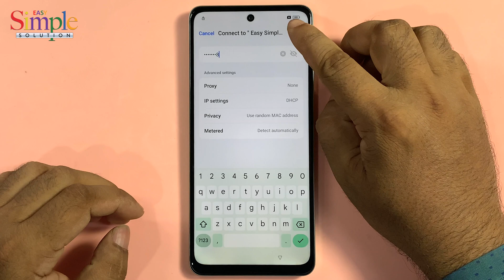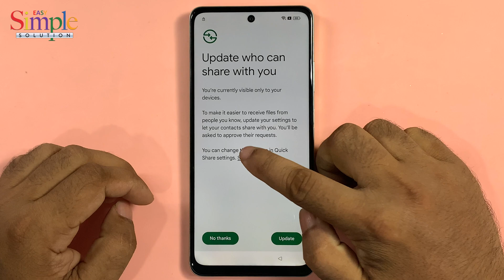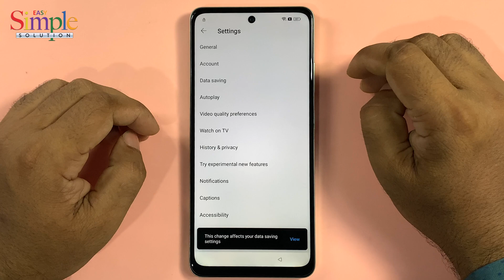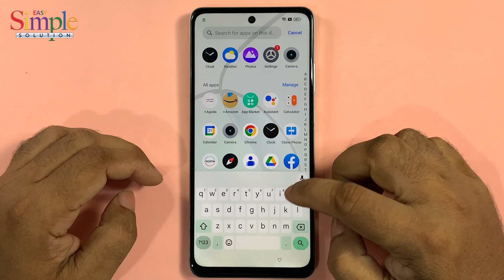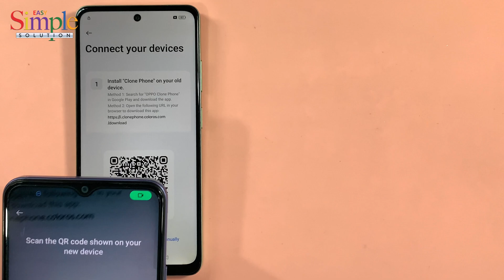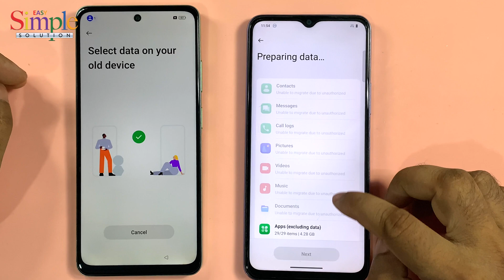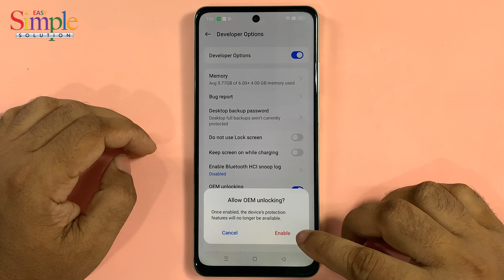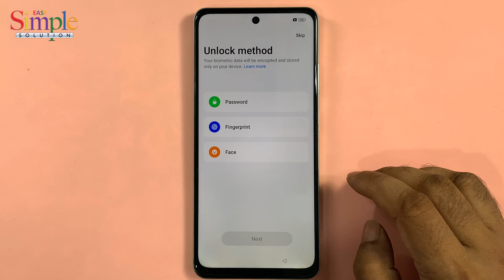Realme C65 5G (RMX3997) Android 14 FRP Bypass/Unlock Without PC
ʟɪᴋᴇ   |  sᴜʙsᴄʀɪʙᴇ   |  sʜᴀʀᴇ   |  ᴄᴏᴍᴍᴇɴᴛ
●▬▬▬▬▬▬▬ஜ۩۞۩ஜ▬▬▬▬▬▬▬●

Symphony,Walton,Htc,Itel,Lava.

                              ᴛʜᴀɴᴋ ʏᴏᴜ
  ●▬▬▬▬▬▬▬ஜ۩۞۩ஜ▬▬▬▬▬▬▬●